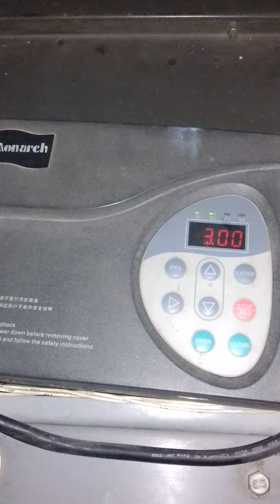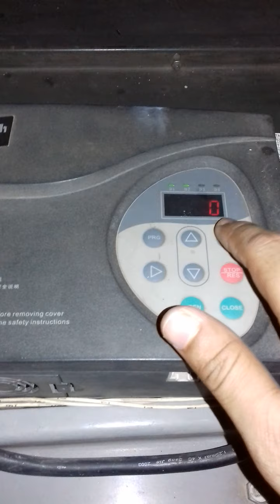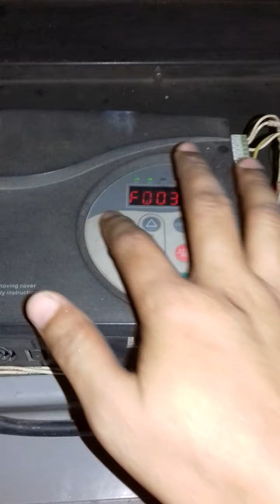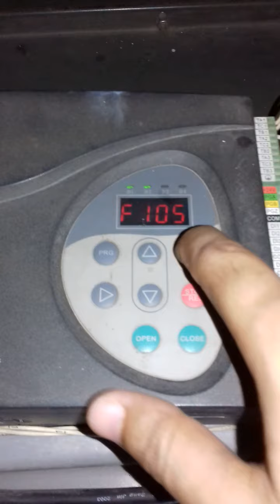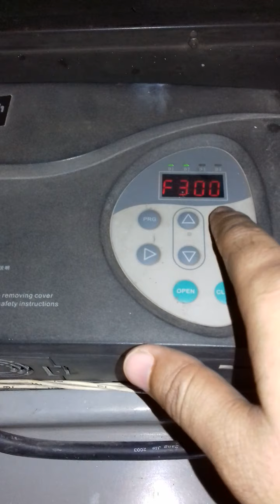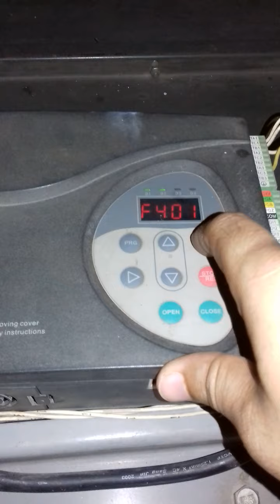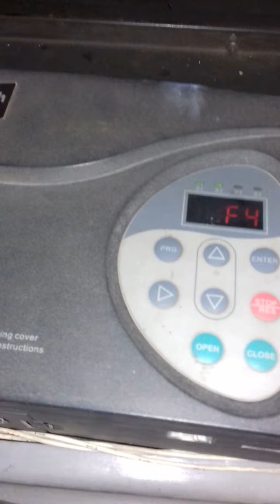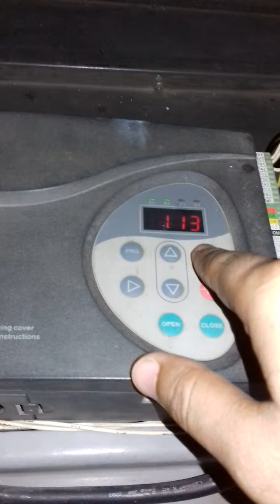Monarch Nice900 door inverter Parameters.এই ইনভার্টারের কাজ করতে হলে যে প্যারামিটার জানা খুবই দরকার।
লিফটের যেকোন ধরনের সমস্যার জন্য আমাদের জানাতে পারেন।
আমাদের সার্ভিস সমূহঃ
(1) Lift sale, Service, Installation, Maintenance, Commissioning করি।
(2) Lift ARD (Automatic Rescue Device বিদ্যুৎ চলে যাওয়ার পর লিফট যেকোন কাছাকাছি একটা ফ্লোরে গিয়ে দরজা খুলে থাকবে) Sales, battery change করি।
(3) Voltage stabilizer sales & Maintenance করি
(4) PFI (power factor improvement) কাজ করি।

বিঃদ্রঃ যেকোন ধরনের ইলেকট্রিক্যাল কাজ এর জন্য যোগাযোগ করুন।